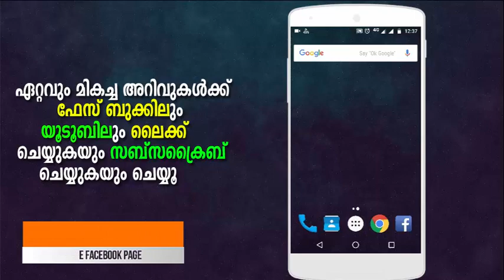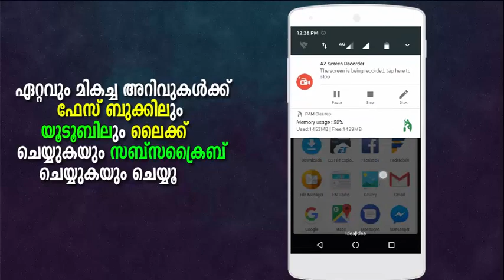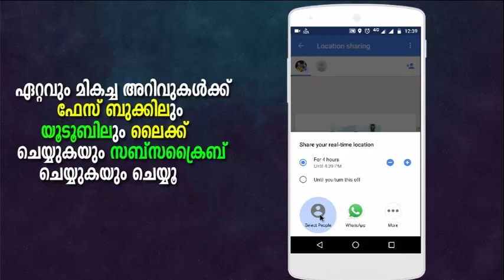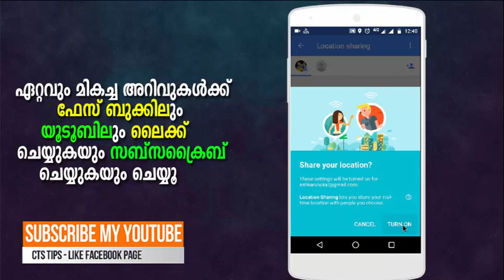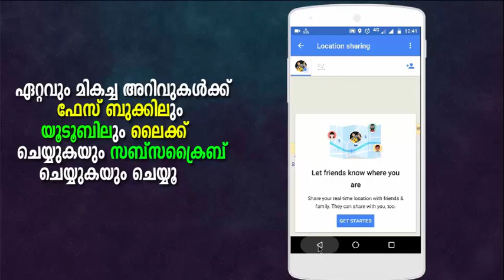നിങ്ങളുടെ വേണ്ടപ്പെട്ടവരെ തത്സമയം നിങ്ങള്‍ക്ക് ഫോളോ ചെയ്യാം,